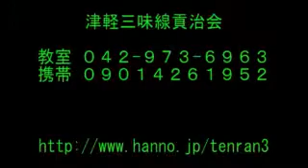小山貢治(おやまこうじ)津軽三味線ソロ～海の声｜Shamisen Concert in Iruma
16' 6/18ジャズバンドサミットより
SHAMISEN Jazz Band Summit 2016
埼玉県入間市東金子公民館にて
小山貢治の津軽三味線ソロ(抜粋)

暑い日でしたので「海の声」も
津軽三味線で弾いてみました

皆様、大変お世話になりました。

津軽三味線教室貢治会
しゃみせんこうじかい